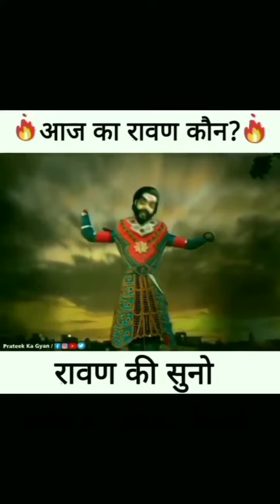श्री राम और रावण का सच | रावण ने दिया मनुष्यो को ज्ञान | ये वीडियो जरूर देखे धन्यवाद | Anushka Sen